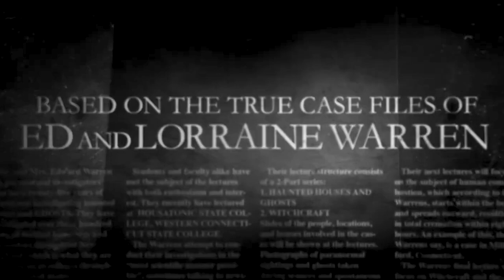Vera Farmiga & Patrick Wilson Want Norma Bates And Stretch To Join The Conjuring Universe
Our entertainment reporter Olivia Marks caught up with our fave duo Vera Farmiga and Patrick Wilson to talk about the The Conjuring 3: The Devil Made Me Do It.

Find out which of their characters they'd like to splice into The Conjuring universe and what their first horrors were.